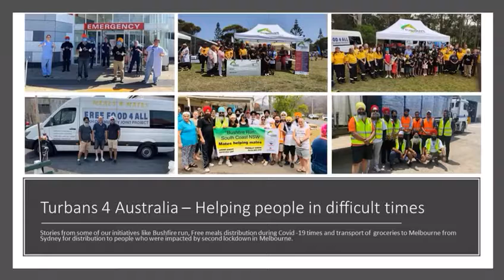Project videos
Turbans 4 Australia projects and events